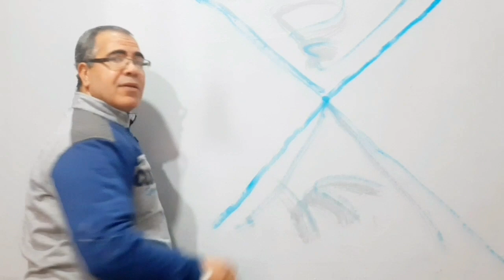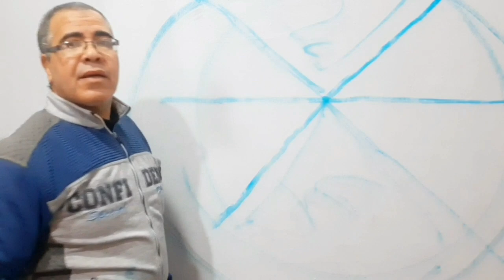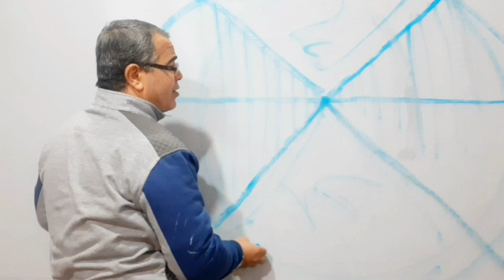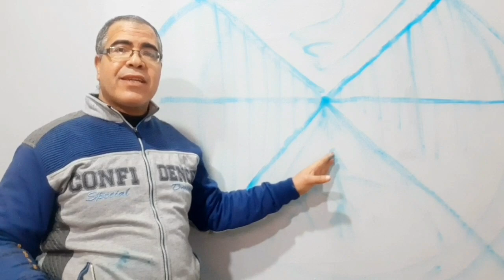ارسم بالفانله الداخليه القطن😂 منظر طبيعي سهل كامل وبدون فرشاه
اذا كنت من المهتمين بالرسم الجداري او الدهانات او الصبغات المائيه والزيتيه والوان التوك والاكريليك والرسم الجداري والرسم على الجدران والزخرفه ثلاثيه الابعاد هذا الفيديو يقوم به بعض الاعمال الهامه التي تخصه الرسم الجداري رسم المناظر الطبيعيه الفانله الداخليه القطن و بدون فرشاه استطيع ان رسم منظر طبيعي كامل والله كمان واحده والله واحده كمان اتمنى انتظروني في قناتي وتشتركوا عندي شكرا لكم اخوكم محمد عبده